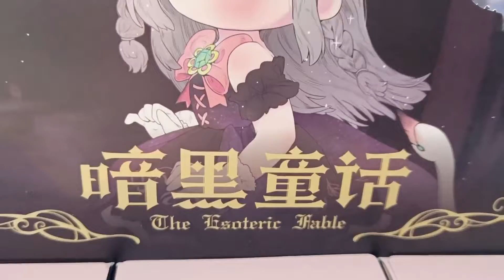玩具店偶遇暗黑童话盲盒，童话公主黑化了？看看都有谁